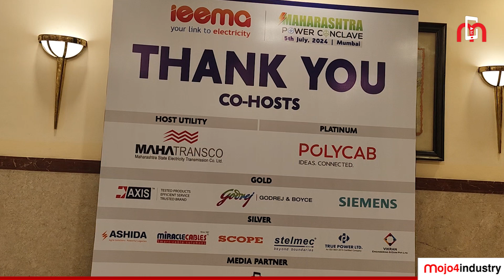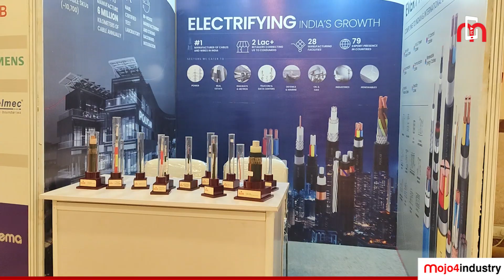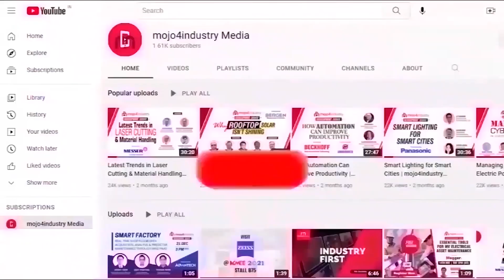How power will power Maharashtra's growth?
Maharashtra, India's largest state economy, contributes 15% to the nation’s GDP and is set to become India’s first trillion-dollar state economy by 2025. The state government's dedication to boosting industrial output, massive investments in public infrastructure upgrades, and an increased focus on the agriculture and services sectors highlight the necessity for a reliable and uninterrupted power supply.

This report provides critical insights from leading voices in the Indian electrical and power sectors on the pivotal role of the power sector in achieving these ambitious growth targets. Discover how the electrical equipment industry is gearing up to support Maharashtra in attaining its growth goals.

Featuring:
0:00 - INTRO
0:43 - Avinash Nimbalkar, Director Projects (I/C), MSETCL
2:09 - Shreegopal Kabra, Managing Director & Group President, RR Global
3:04 - Shashank S Jewalikar, Chief Engineer, MSETCL
4:31 - Kanderp Khandwala, CMD, Axis Electrical Components
6:00 - Sanjay Kulkarni, Vice Chairman, IEEMA WRC
7:12 - Shardul Kulkarni, MD & CEO, Deesha Power Solutions
9:17 - Bharat Sehgal, Associate VP - Technical, Polycab India
10:20 - Amit Kumar, BDM - India & SAARC, Midel & MIVOLT Fluids India

WATCH NOW!